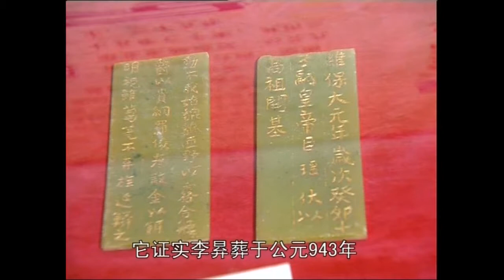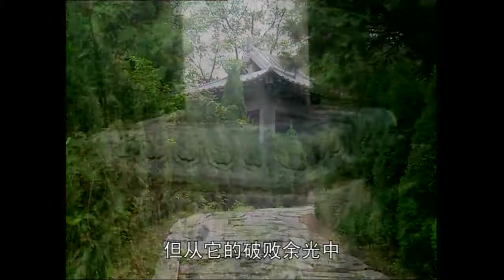南唐二陵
金陵文脉